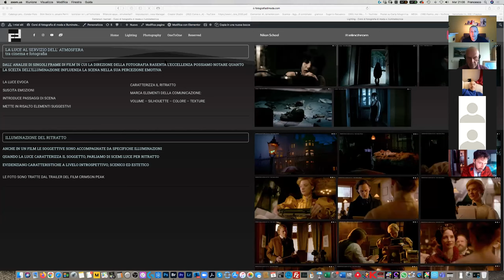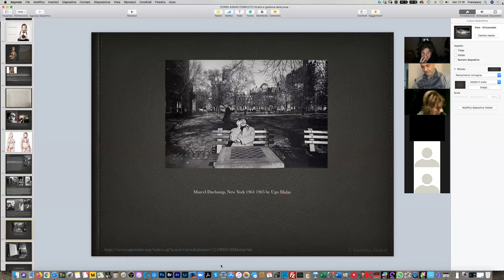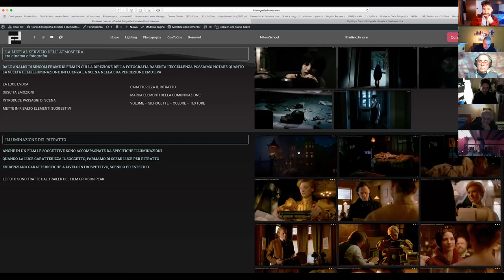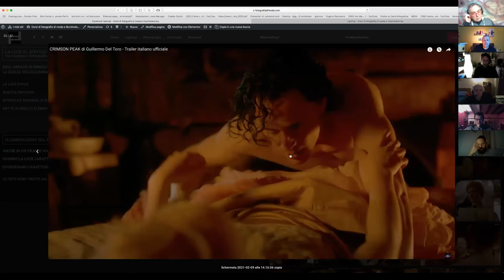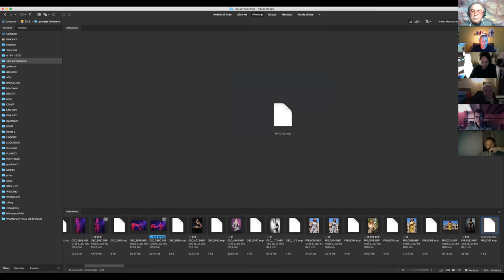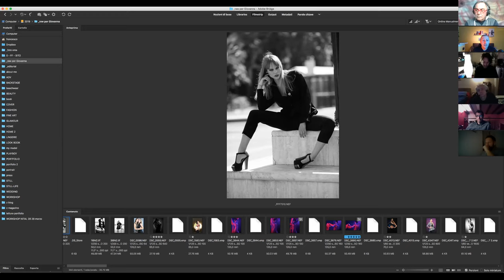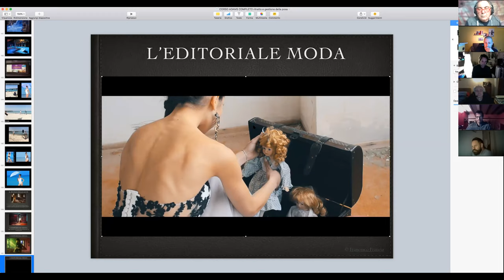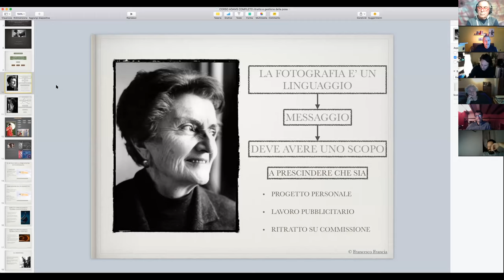LEZIONE DI ILLUMINOTECNICA: per chi è rimato fuori causa superamento limite 100 persone su zoom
Come promesso, condividiamo la registrazione della Lezione aperta  di martedì 9 febbraio: "introduzione all'illuminotecnica e al sistema zonale” realizzata da Francesco Francia con il CSF Adams di Roma.
Serata ad accesso libero per la quale abbiamo superato in diretta zoom il limite di 100 persone ammesse. Grazie a tutti voi per la partecipazione e, come promesso, condividiamo la registrazione della serata per coloro che non sono riusciti ad entrare ( con i quali ci scusiamo per il disagio).
Ricordiamo che IL CORSO BASE DI ILLUMINOTECNICA inizierà martedì prossimo ( 16 febbraio 0re 21:00 - 23:00 ) e si articolerà in 6 lezioni settimanali sempre il martedì sera. Costo agevolato 120€ per tutto il corso + 30 € una tantum di iscrizione al CSF Adams. Info, programma ed iscrizioni

BREVE BIO:
Francesco Francia è un fotografo pubblicitario ed un fotografo ritrattista che lavora nell’ambito della fotografia di moda, ritratto istituzionale, fotografia commerciale, glamour e still-life.
Realizza servizi fotografici per campagne  pubblicitarie che segue fin dalla fase progettuale,  cataloghi aziendali,  lookbook,  editoriali moda, copertine, advertising per agenzie pubblicitarie,  ritratti istituzionali per personaggi pubblici, pubblicazioni su riviste moda e luxury.
Divulgatore e docente di fotografia, illuminotecnica, direzione della fotografia e comunicazione visiva, insegna in diverse accademie e scuole in tutta Italia come il CSF Adasm, Roma Film Academy di Cinecittà e Area Domani Genova.
Sul suo sito internet ( francescofrancia.com ) sono pubblicati diversi tutorial e backstage dove Francesco mostra come realmente realizza i suoi lavori e i suoi schemi luce.
Realizza workshop, corsi di specializzazione full immersion in tutta italia sia collettivi che  individuali  e webinar anche  nella formula  one-to-one.
Oltre ad essere un docente della squadra  Nikon School, è uno dei tre Ambassador Elinchrom in Italia e Ambassador Europa per DeSisti Lighting.
Ha collaborato come docente esterno con la Montana State University e con L’università per gli Stranieri di Perugia ed è relatore in eventi nazionali come , Photoshow, Nikon Live, Microsalon Cinecittà, EffeUnoFest,  Wide Photo Fest, Bright Festival Firenze,  Cosmoprof.
Fotografo ufficiale Playboy Italia, realizza editoriali glamour e copertine per la nota rivista di glamour.
ENGLISH:
Francesco Francia is an advertising photographer and a portrait photographer who works in the field of fashion photography, institutional portrait, commercial photography, glamor and still-life.
He creates photographic services for advertising campaigns that he follows since the design phase, corporate catalogs, lookbooks, fashion editorials, covers, advertising for advertising agencies, institutional portraits for public figures, publications in fashion and luxury magazines.
Divulger and teacher of photography, lighting, direction of photography and visual communication, he teaches in various academies and schools throughout Italy such as CSF Adasm, Roma Film Academy of Cinecittà and Area Domani Genova.
On his website (francescofrancia.com) several tutorials and backstages are published where Francesco shows how he really realizes his works and his light patterns.
He realizes workshops, full immersion specialization courses throughout Italy both collective and individual and webinars also in the one-to-one formula.
In addition to being a teacher of the Nikon School team, he is one of the three Elinchrom Ambassadors in Italy and Europe Ambassador for DeSisti Lighting.
He has collaborated as an external teacher with Montana State University and with the University for Foreigners of Perugia and is a speaker at national events such as, Photoshow, Nikon Live, Microsalon Cinecittà, EffeUnoFest, Wide Photo Fest, Bright Festival Florence, Cosmoprof.
Official photographer Playboy Italia, he creates glamorous editorials and covers for the famous glamor magazine.
PARTENRSHIP E LINK:
INTERNATIONAL  ELINCHROM AMBASSADOR
DOCENTE MASTER NIKON SCHOOL
FOTOGRAFO UFFICIALE PLAYBOY ITALIA
DE SISTI LIGHTING AMBASSAROR
RELATORE al MICROSALON CINECITTA‘ Roma
RELATORE per NIKON AL WIDE PHOTO FEST
RELATORE al PHOTOSHOW MILANO 2015
RELATORE al BRIGHT FESTIVAL 2019 – Firenze
RELATORE EFFEUNOFEST
RELATORE in tutti i tour NIKON LIVE
DOCENTE di Illuminotecnica C.S.F. ADAMS ROMA
Direzione della fotografia ROMA FILM ACADEMY DI CINECITTA’
Masterclass per la UNIVERSITY State of MONTANA
MAsterclass per l’ UNIVERSITA’ PER GLI STRANIERI di PERUGIA